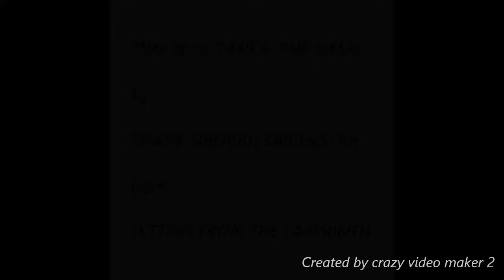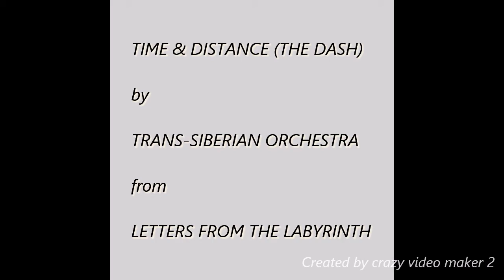Time Distance The Dash